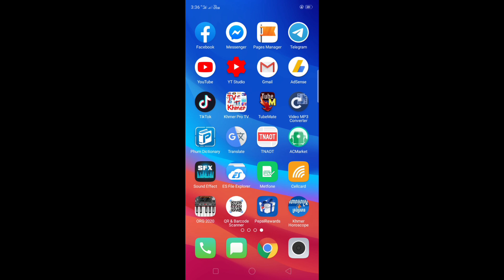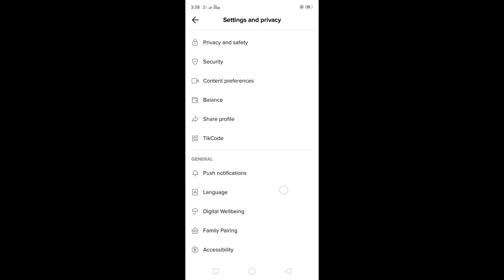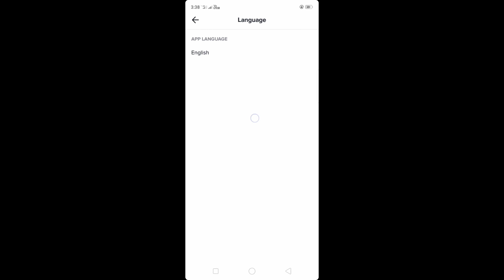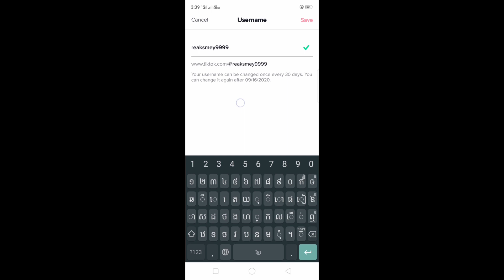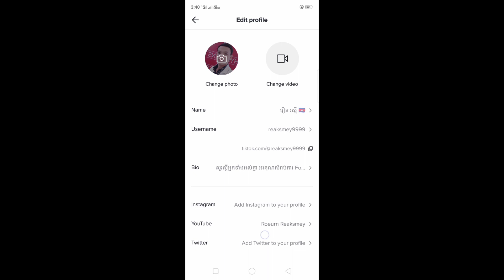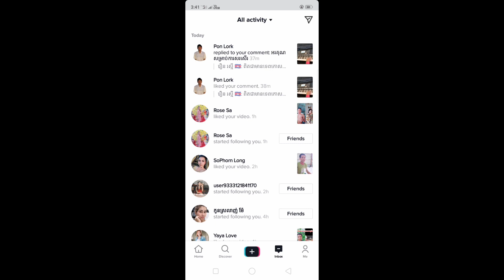របៀបលេង Tik Tok ទទួលបានបេះដូងច្រើន និងមានអ្នកចុច Follow រាប់រយ K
My Fackbook : រឿន​ រស្មី
My Line           : Roeurn Reaksmey